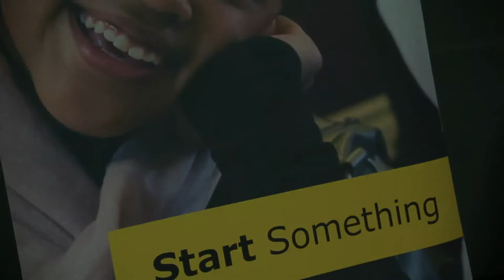Chuck E Cheese Becomes Honorary Big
In honor of National Volunteer Month, Chuck E. Cheese’s, the preferred destination for Big Brothers Big Sisters, is raising awareness of the more than 30,000 unmatched Littles in need of a Big. Chuck E. himself is kicking off a nationwide honorary Big program by becoming a Big for a day to a Little in Dallas. Throughout the month, all Chuck E. Cheese’s locations will also offer guests opportunities to support Big Brothers Big Sisters by donating at the register or participating in a National Night Out event on April 14.

Starting in Dallas, Big Brothers Big Sisters will match Chuck E. with a deserving Little for a surprise visit to his or her school, followed by an after school play date during Chuck E. Cheese’s National Night Out event on April 14 from 5 p.m.–9 p.m. National Night Out is a nationwide event in which a portion of the proceeds from all who attend will be donated to Big Brothers Big Sisters.